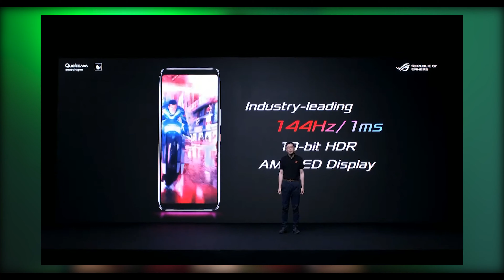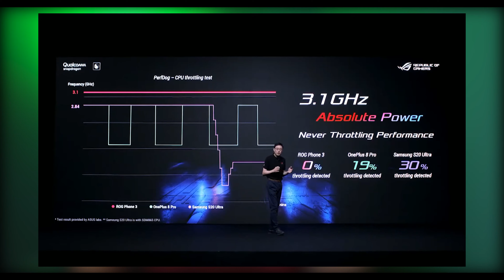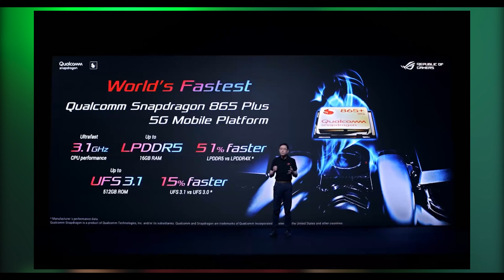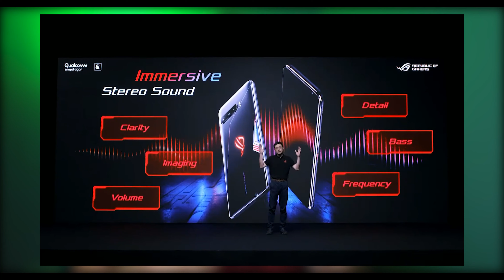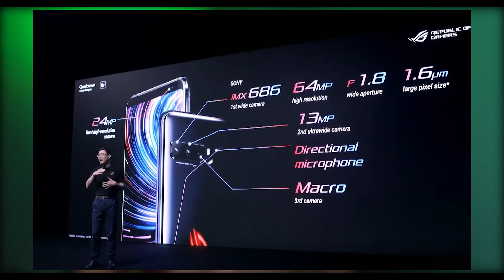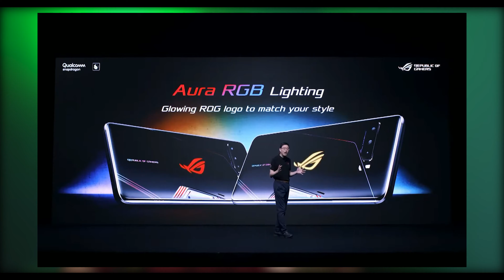ASUS ROG Phone 3 Recap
The Spec King is Landing - အကြမ်းစား Specification တွေနဲ့ ASUS ROG Phone 3 ထွက်ပြီလေ

MMPR နဲ့ အဆက်အသွယ်မပြတ်စေဖို့ ဒီနေရာလေးတွေမှာ Follow လုပ်ထားပေးပါ